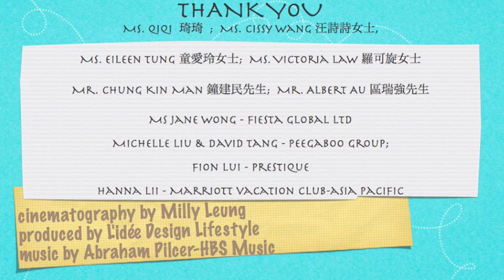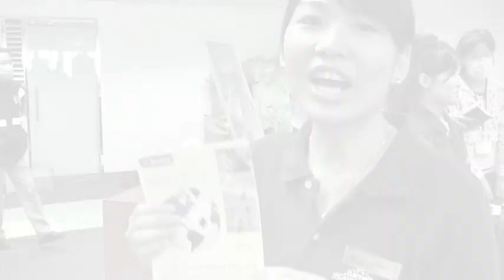Charity starts with children's learning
Children Charities Carnival 2009
Cinematography by Milly Leung;
Date: 03 May 2009 (Sunday);
Venue: World Trade Centre, Causeway Bay, Hong Kong;
Thank you to Ms Jane Wong - Fiesta Global Ltd,  Ms Michelle Liu and Mr David Tang - Peegaboo Group, Ms Qi Qi, Ms Eileen Tung, Ms Cissy Wang, Ms Victory Law, Mr. Chung Kin Man, Mr. Albert Au, Ms Hanna Lii - Marriott Vacation Club, Ms Fion Lui - Prestique Ltd, all beautiful children, children charity organizations and contributors in this children charity carnival.